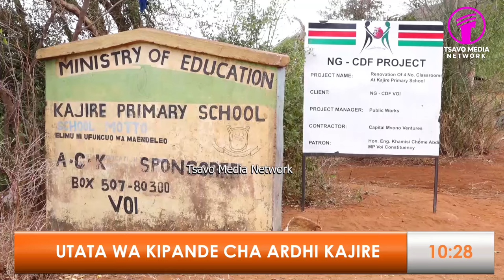MZOZO WA SHAMBA KAJIRE